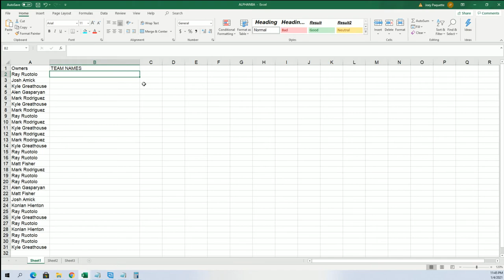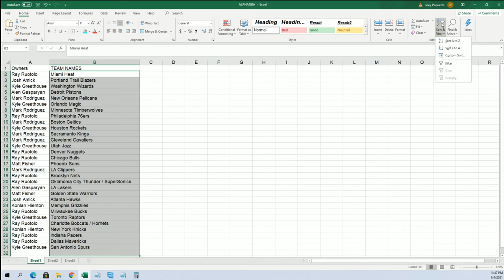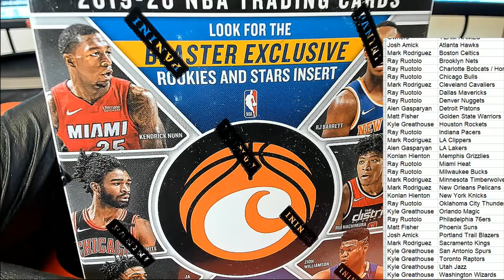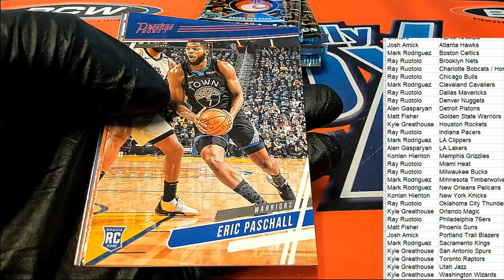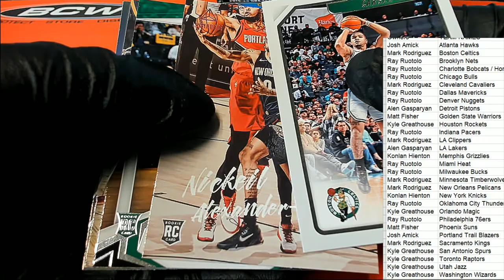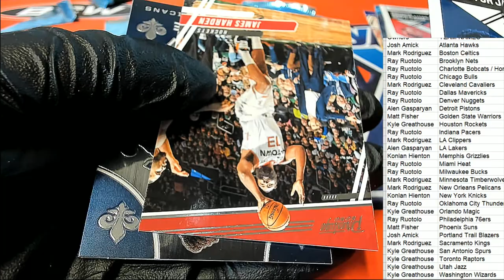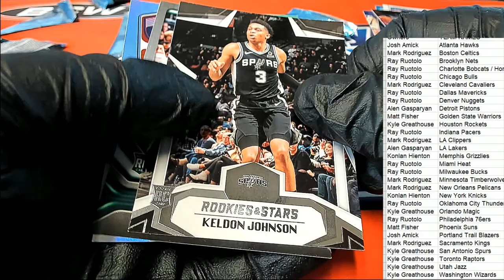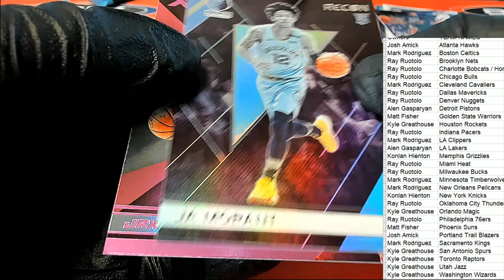2019 20 Panini Chronicles Blaster ID 1920CHRONBLAST269